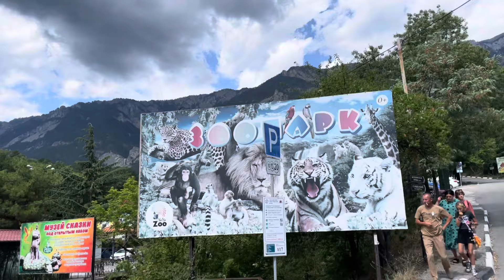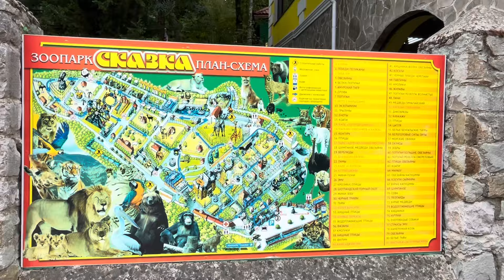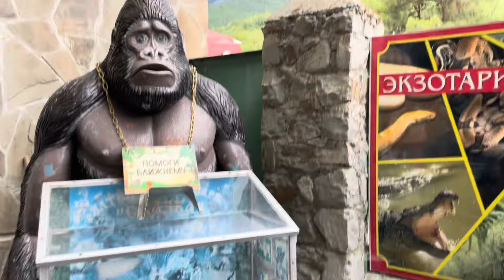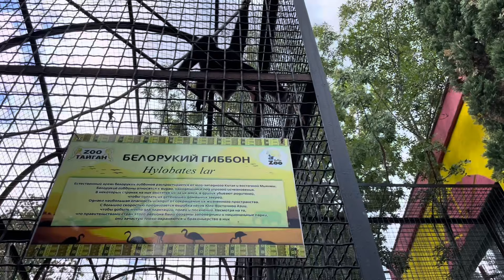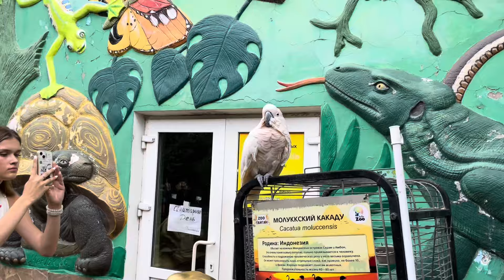ЯЛТА | ЗООПАРК СКАЗКА | ПРОВОДИМ ВРЕМЯ VLOG:11.08.24